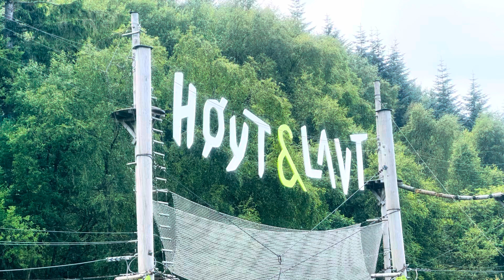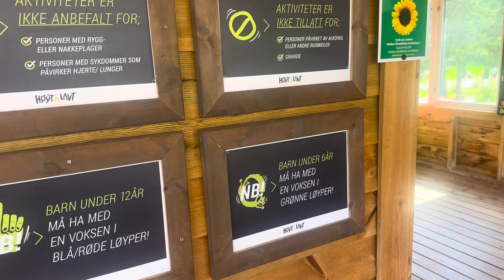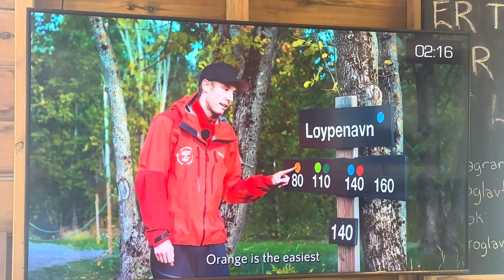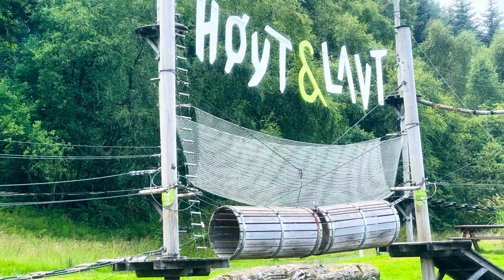Opplev spenningen med klatring i trærne hos "Høyt og Lavt"!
Er du klar for en uforglemmelig eventyr? Velkommen til "Høyt og Lavt," den perfekte destinasjonen for nybegynnere som ønsker å utforske klatring i et sikkert og spennende miljø.

🌟 Høydepunkter:
✅ Nybegynnervennlig: Parkens erfarne team vil veilede deg gjennom hvert trinn, uansett om du er en førstegangsklatrer.
✅ Fantastisk naturskjønne omgivelser: Nyt utsikten fra toppen av trærne mens du klatrer blant vakre skoger.
✅ Sikkerhet først: De har strenge sikkerhetsprotokoller og det nyeste utstyret for en trygg opplevelse.
✅ Morsomt for hele familien: Passer for alle aldre og ferdighetsnivåer, slik at hele familien kan delta.

Kom og bli med ​​for en uforglemmelig klatreopplevelse i hjertet av naturen. Ta med familie og venner for en dag fylt med moro og spenning. Ingen tidligere erfaring nødvendig!
Kom… - eventyret venter på deg!
Klatreparken i Bergen «Hoyt og lavt» består av 23 zipliner, 10 løyper med 120 elementer i trær/stolper og har varierende lengde og vanskelighetsgrad. Løypene er bygget inn i det naturlige terrenget og lar deg oppleve en spennende verden fra tretoppene. En dag i klatreparken i Bergen byr på aktiviteter og utfordringer som gir opplevelser og minner du aldri glemmer.

💰 Priser:
3-timerskort - Bergen
Priser 2023
Priser:
Vår/ høst
Fra 10 år: 350,-
2 - 9 år: 200,-
Dagskort - Bergen
Priser 2023
Dagskort- Alle aktiviteter er inkludert i billetten (i henhold til høydekrav).
Priser:
Vår/ høst
Fra 10 år: 400,-
2 - 9 år: 250,-
Sommer
Fra 10 år: 450,-
2 - 9 år: 300,-